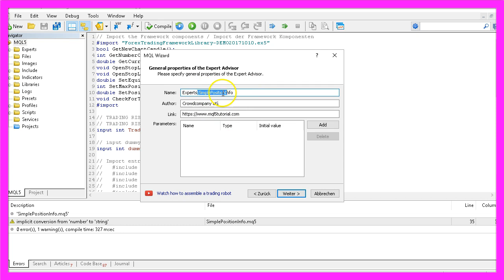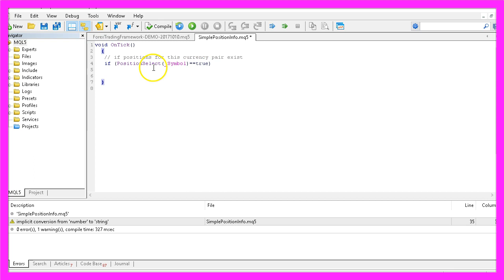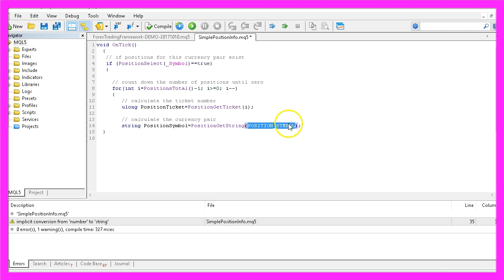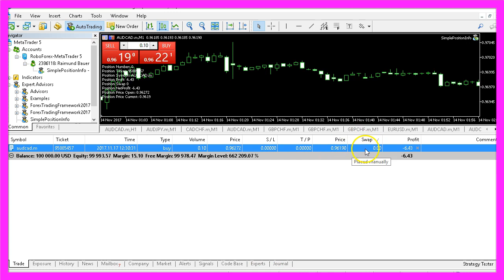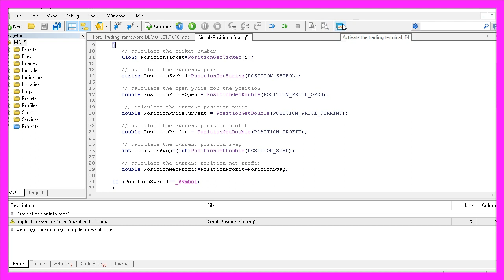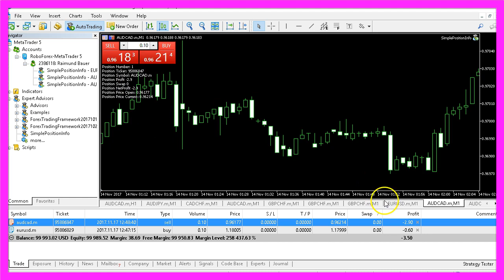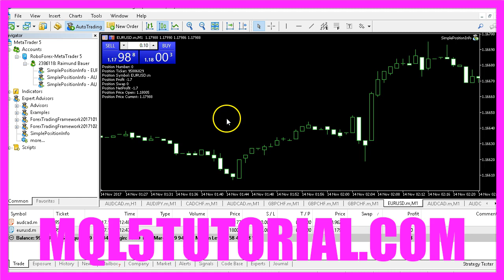MQL5 TUTORIAL - SIMPLE POSITION INFO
With MQL5 for Metatrader5 we create an Expert Advisor to output position details like profit, swap, ticket number and other stuff directly on your Forex Chart. This MT5 EA can be coded in 5 minutes or less...

In this video we are going to talk about position properties. This chart is about the Australian against the Canadian Dollar. We have a position ticket number: 95885457, that's the same ticket number we see here.
Now we want to find out how we can create an Expert Advisor that is able to output the position properties directly on the chart.
To do that please click the little button here or press F4 on your keyboard and now you should see the Metaeditor window and here you want to click on “File /New /Expert Advisor” from template (template), Continue (Next).
I will call this one: SimplePositionInfo.
Continue (Next) and Continue (Next) and Finish, and now everything above the “OnTick“ function here can be deleted and please also remove the two comment lines.
The first thing we need to know is: “if positions for this currency pair exists”. To find it out we use “PositionSelect” and it will check the current symbol on the chart, and if that is true we are going to continue. If we would have no open position this value would be false. Let's open the “if” statement and now we are going to “count down the number of positions until zero”. That is done by using a “for” loop, it uses the function “PositionsTotal” and will subtract one (-1) as long as the counter is above or equal zero.
Now we want to calculate the ticket number. That is done by using the function “PositionGetTicket” for the currently selected position. We can also calculate the currency pair for the position by using “PositionGetString(POSITION_SYMBOL). The open price for the position is calculated by using: “PositionGetDouble(POSITION_PRICE_OPEN)” –  that is the open price here in this column.
To calculate the current position price we use: “PositionGetDouble(POSITION_PRICE_CURRENT)”
If you want to know the position profit you can use: “PositionGetDouble(POSITION_PROFIT)” but don't forget to calculate the position swap because position swap fees can have a big impact on your profit.
You can get the information by using: “PositionGetDouble(POSITION_SWAP)”. If you don't see any swap fees here they are simply hidden, just enlarge this part, right click and select: “Columns /Swap” and here it is! Currently we don't pay any swap fees but if you intend to hold your position overnight that can be very costly! So, what else do we need? We want to calculate the current position net profit. That is done by simply adding position profit and position swap. Now if the position symbol equals the symbol on the chart by using the “comment” function it will output a text followed by the calculated value for each text and continue in a new line. This is the end of the “if” statement we also need to close the “for” loop from above and that should be it.
Oh, this one belongs to the first “if” statement and the final one will close the “OnTick” function.
Okay.
If you don't know if you have the right amount of braces, you can mark one and Metaeditor is going to mark the other one that belongs to this one. So, let's mark this one, and yes it belongs to the for end brace.
Now let's compile the code. Everything is fine. So, now you can click on the little button here press F4 to go back to Metatrader.
In Metatrader we are just going to open a chart, let's close this position here and open a new one for testing purposes. Now you can simply drag the file: “SimplePositionInfo” on your chart, please allow automated trading and click “OK”. When the next price change comes in we should see this.
Let's try another currency pair! Drag it on the chart, allow automated trading, wait for the next tick… Oh I forgot I need to open a position! So, let's do a sell position here! This is the new sell position and when the price changes we see the information that we have calculated for our open position.
If you know how to do that you can use the information to calculate a lot of automated things for your Expert Advisor. For example: you could close your position if the profit has reached the 10 Dollar mark or whatever you prefer.
Okay! Now you know how to calculate position properties on different Forex charts and you have coded it yourself with a few lines of MQL5 code.